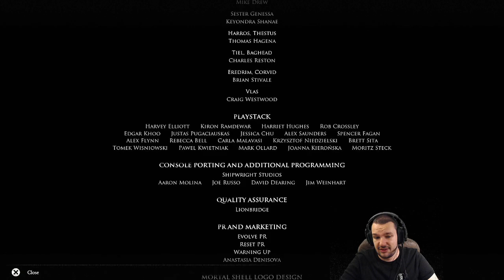MORTAL SHELL FİNAL // MORTAL SHELL TÜRKÇE // İLK BAKIŞ // TAM ÇÖZÜMLÜ OYNANIŞ // BÖLÜM 10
Mortal Shell Final Bölüm 10'da hepimizin beklediği soulslike türüne ait olan Action RPG oyununun sonuna geldik. Gizemli bir dünyada geçen bu oyunda her yeri keşfedeceğiz, her kabuğu toplayacağız ve her silahı bulacağız. Düşmanlarımızı, gerek kılıçlı, gerek kalkanlı, gerek baltalı olsun, parryleyerek, dodgelayarak ve silahlarımızı kullanarak alt edeceğiz. Mortal Shell severlere iyi izlemeler, keyifli seyirler dileriz.

Mortal Shell serimizde karakterimize Fallgrim'de başlayan ve değişik dünyaları ziyaret edeceğimiz hikayesinde, birbirinden ilginç serüvenlerinde, heyecan ve ölüm dolu maceralarında, parry ve dodge dolu savaşlarında eşlik edeceğiz. Biliyorsunuz ki biz oyunlarımızı olabildiğince detaylı bir şekilde oynuyoruz ve inceliyoruz, haritadaki her yeri geziyoruz ve temizliyoruz, mekaniklerini olabildiğince doğru kavrayıp yorumluyoruz. Bu sayede Mortal Shell listemiz aynı zamanda rehber ve tam çözüm serisi de oluyor. Mortal Shell tam çözümünü yapmak pek kolay olmadı, oyunun haritası hem karışık hem de etrafı gezmesi çok tehlikeli. İleride belki Mortal Shell rehber ve Mortal Shell inceleme videoları da çekmeyi düşünüyoruz. Mortal Shell Türkçe altyazılı olmadığından şimdi belirli önemli kesimleri biz çeviriyoruz. Ama bu oyun da biraz souls oyunları gibi olduğundan hikayeden ilk oynanışta çok bir şey anlamayı beklememek lazım. Bakalım bu oyunda Mortal Shell hikayesi nasıl işlenmiş. Hangi hikayelere, hangi düşmanlara yer verildi? Tüm Mortal Shell severlere iyi izlemeler diliyoruz.